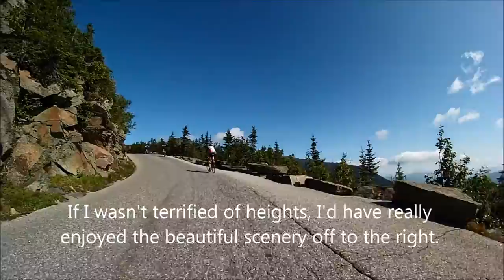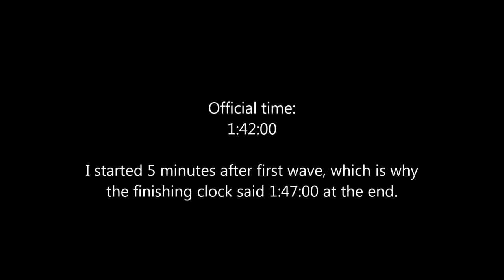2013 Mount Washington Auto Road Hillclimb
2013 Mount Washington Auto Road Hillclimb.  The toughest bicycle climb in the world.